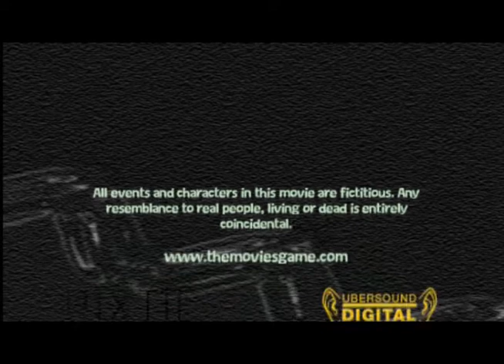3D Zombie short film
full of action, horror, very mild thrills and a point blank range bazooka attack.
CGI technology rocks!